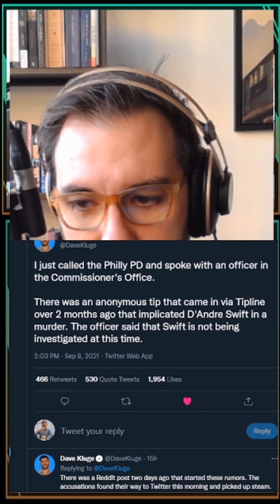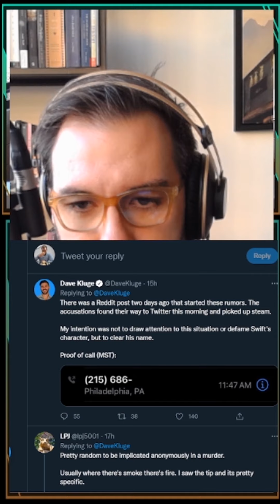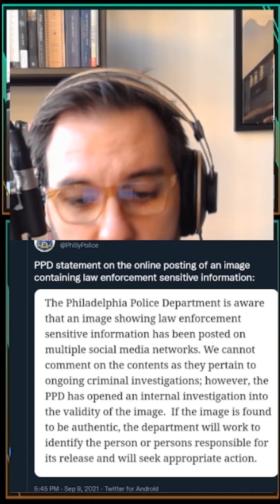D'Andre Swift murder/Dave Kluge libel? Cowboys Buc Reaction! College Football Preview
Follows -
Nick on Twitter: @tribnic